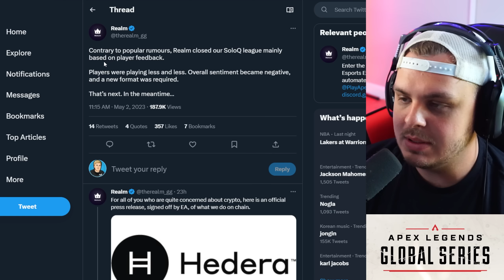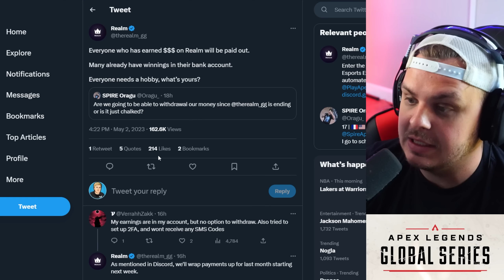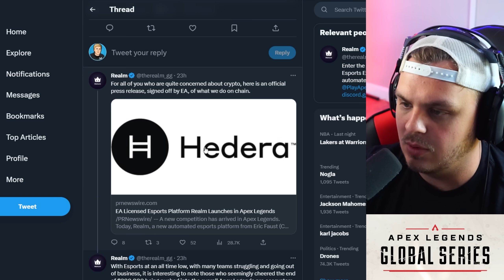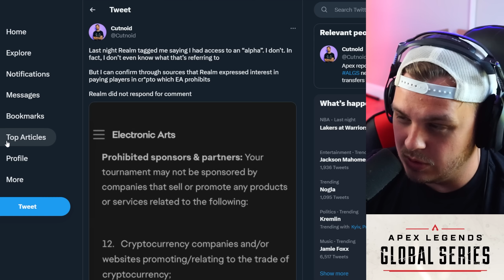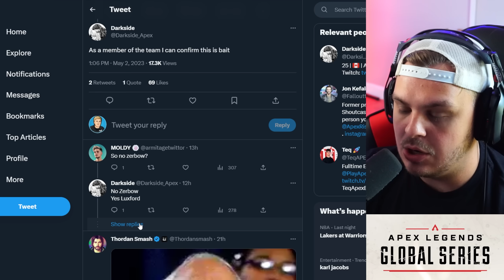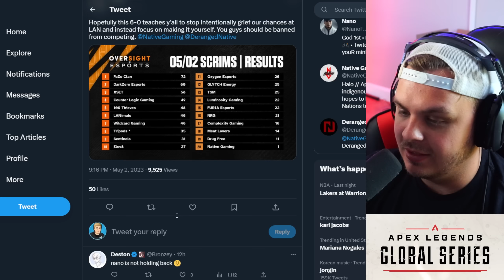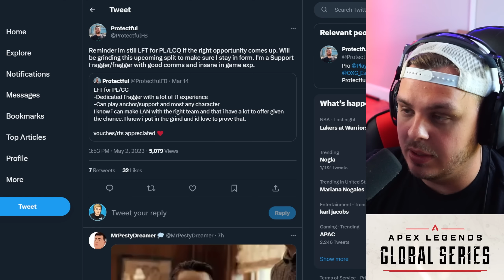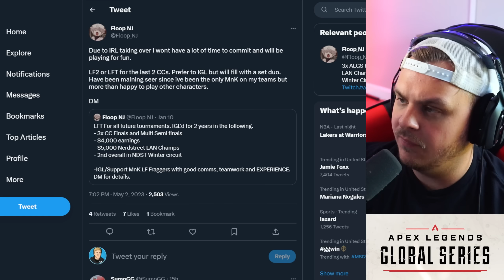ALGS Roster Change CONFIRMED and LOCKED... Realm EXPOSED?! 😱 ALGS News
Apex Legends Esports is in a whirlwind right now as fans are confused as recent drama unfolds with realm closing and exposed for bad behavior. Roster Changes are now confirmed as rosters begin to LOCK.

0:00 Introduction To Topics
0:41 Realm EXPOSED?
5:34 ALGS Roster Change CONFIRMED and LOCKED...